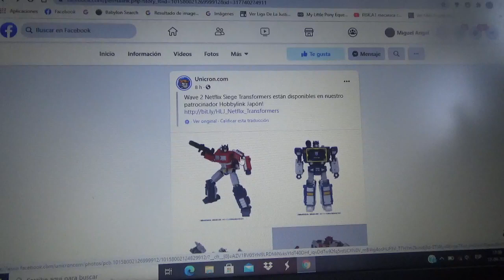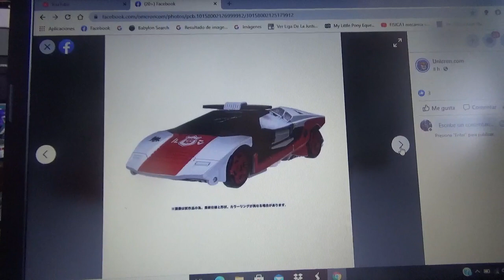Mas figuras nuevas de Transformers Siege War For Cybertron Netflix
Optimus Prime
Soundwave
Wheeljack
Red Alert